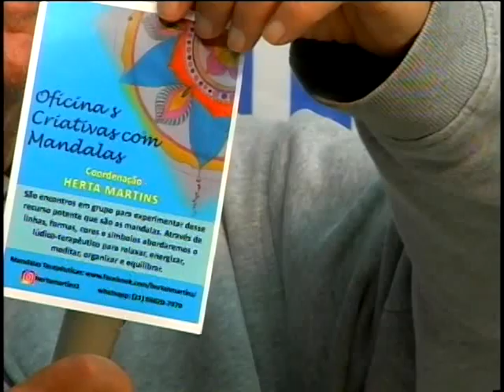Pulando a Cerca com Herta Martins | Edição de 13/12/2019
Convidada: Herta Martins (Psicóloga). Apresentação: Daniel Chutorianscy. Edição de 13/12/2019. Tema: Mandalas - "Oficinas Criativas com Mandalas", coordenação de Herta Martins. Rede sociais Instagram: @hertamartins1.